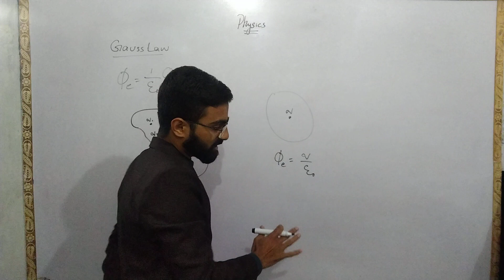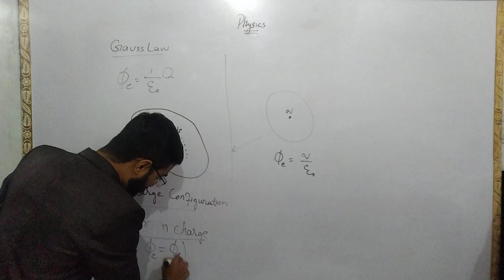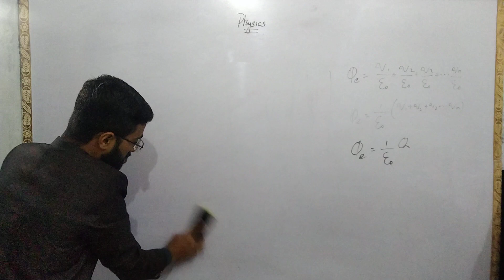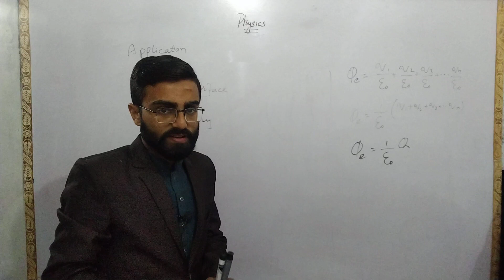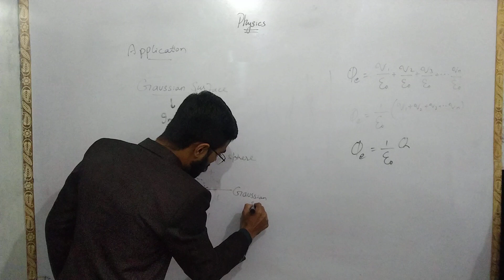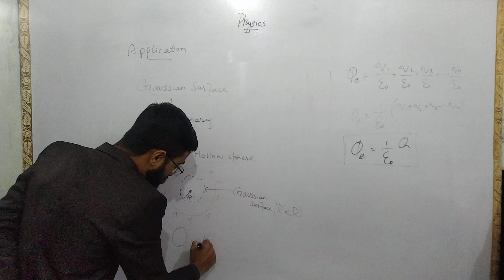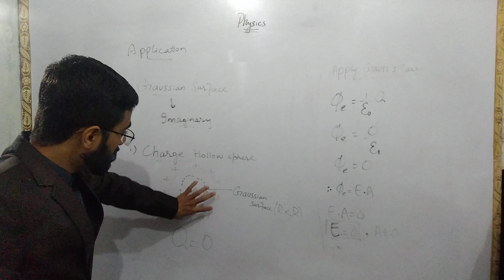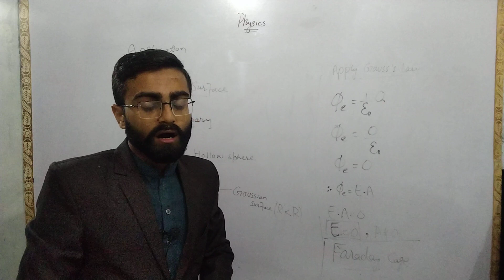Gauss's law and its applications |Physics 12| chapter number 12 | prof. Usama Ali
Welcome to knowledge nest!

📚 Are you a student in classes 9 to 12, seeking to excel in your studies? Look no further! This channel is your one-stop destination for comprehensive, engaging, and easy-to-follow educational content designed to help you master the syllabus.

What We Offer:

Subject-specific Tutorials: Dive into our extensive library of subject-specific tutorials. Whether it's mathematics, science, history, geography, or any other subject, we've got you covered.

Exam Preparation: Get expert tips and tricks to ace your exams. We offer mock tests, past paper solutions, and study strategies to boost your confidence.

Concept Clarity: We break down complex topics into simple, understandable explanations. No more struggling with difficult concepts!

Practical Examples: We believe in making learning practical. Expect real-life examples and applications to reinforce your understanding.

Time Management: We help you strike a balance between your studies and personal life. Learn effective time management skills and study techniques.

Interactive Learning: Join our live sessions, Q&A sessions, and interactive quizzes. Ask questions, get answers, and engage with our community.

Class-wise Playlists: Find content tailored to your class, whether you're in class 9, 10, 11, or 12.

Updates & Notifications: Stay informed about the latest educational news, curriculum changes, and more.

Why Choose Us?:

Our team of experienced educators is passionate about helping students succeed.
We understand the challenges students face and are here to simplify your learning journey.
We value your feedback and are continuously improving our content based on your needs.